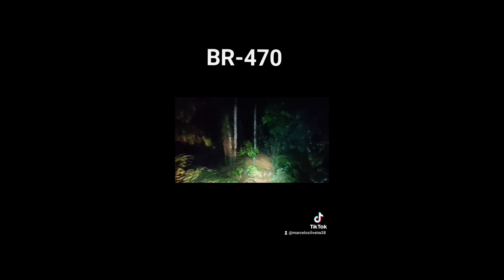BR-470 é interditada depois de forte chuva abrir uma cratera em Indaial em 18/01/2023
Boletim do Corpo de Bombeiros Militar de Santa Catarina

❗️Equipe de Força-Tarefa 03 atua na cidade de Rodeio

Durante a noite de ontem, 17, um deslizamento de terra aconteceu na cidade de Rodeio. A equipe de Força-Tarefa (FT) 03, do 3º Batalhão de Bombeiros Militar, com sede em Blumenau, foi acionada para apoio, na cidade que é atendida pelos Bombeiros Voluntários. Inicialmente parte da equipe foi até o município para analisar a situação e na sequência os outros integrantes da FT seguiram para o local.

A FT 03, com oito bombeiros militares, iniciou os trabalhos ainda durante a madrugada, já que havia a informação do desaparecimento de um homem e duas crianças. A equipe percorreu parte da área deslizada em busca de sobreviventes, porém por conta da insegurança no local fizeram uma busca primária próximo ao terreno das vítimas desaparecidas, na região conhecida como Morro do Pico, próxima ao Centro de Rodeio.

Os militares precisaram subir cerca de um quilômetro, passando por três deslizamentos de terra, em um percurso extremamente difícil, especialmente à noite, com grande volume de água descendo pelo morro. Durante a busca foram encontrados vestígios, que reforçavam  a informação inicial de vítimas.

A casa estava completamente destruída e grande parte da estrutura desceu para o córrego que passa ao lado da via. Os militares conversaram com familiares e amigos das possíveis vítimas, prestando e coletando informações.

Por conta do avançar da madrugada e a insegurança da cena a equipe retornou para aguardar o amanhecer, retirando ainda três pessoas que estavam ocupando residências com risco.

Ao amanhecer, a FT 03 retornou para a cena, seguindo com as buscas e encontrou um homem de 30 anos e uma criança, do sexo feminino, de 04 anos, sem vida. A equipe segue trabalhando em busca de uma segunda criança, também do sexo feminino de 1 ano e meio, que está desaparecida e em apoio aos Bombeiros Voluntários ao que for necessário.

Centro de Comunicação Social
Corpo de Bombeiros Militar de Santa Catarina